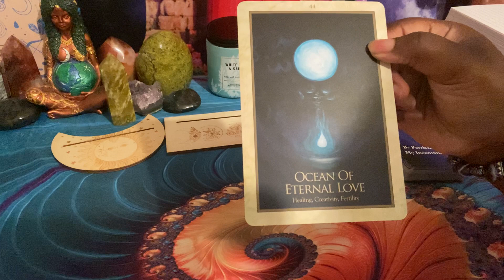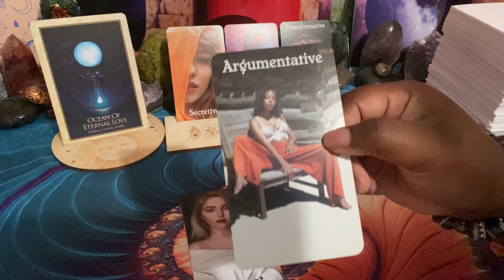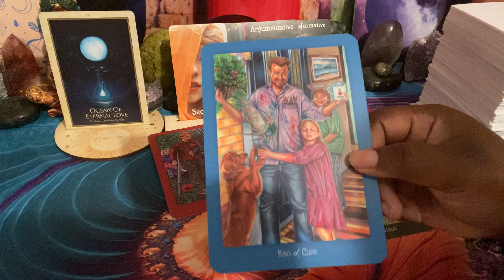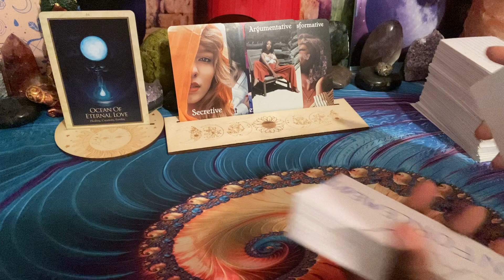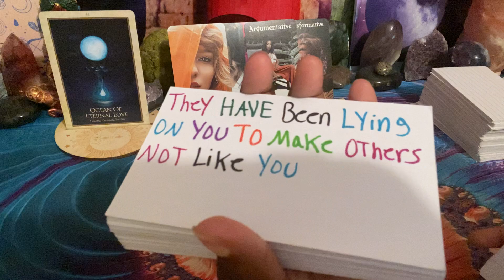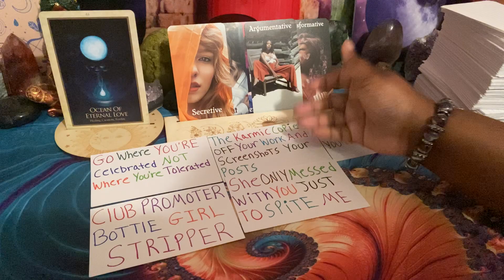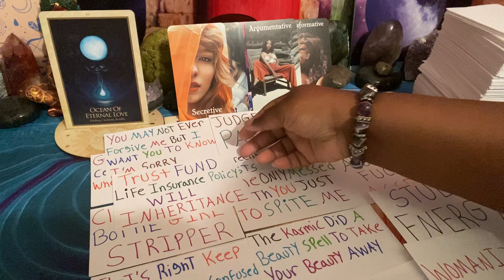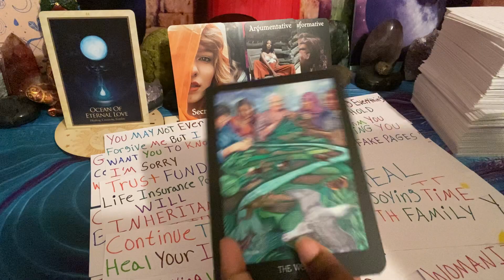Taurus🌸U Cant Treat People Horribly & Expect Them 2 Forgive U So Easily Toxic People